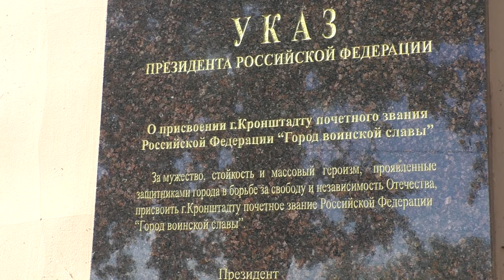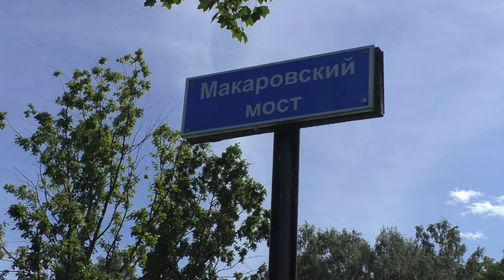КРОНШТАДТ | ФОРТЫ КРОНШТАДТА | МОРСКОЙ СОБОР | ЭКСКУРСИЯ